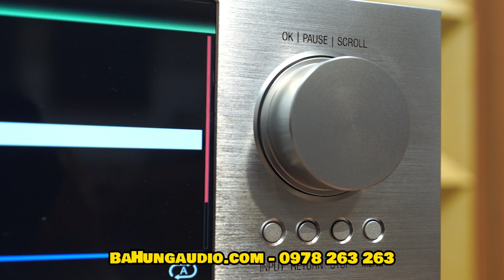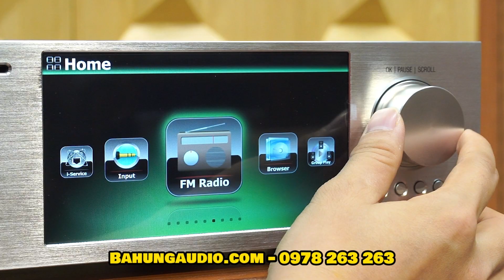ĐẦU PHÁT QUỐC DÂN ĐA NĂNG - Cocktail Audio X45 - CD - DAC - Streaming - Pre - Phono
Cocktail Audio X45 Đầu phát đa dụng đáng chơi trong phân khúc
Cocktail Audio X45 là một Music Server thiết kế theo hướng toàn diện và tiện dụng, tương thích với mọi nguồn nhạc, dễ sử dụng với người dùng phổ thông. Điểm nổi bật của thiết bị này chính là khả năng kiêm nhiệm nhiều vai trò bao gồm đầu phát nhạc số, DAC giải mã, trích xuất nhạc số từ đĩa CD, ghi nhạc số ra đĩa CD, ghi lại nhạc đĩa Vinyl đang chơi từ Turntable kết nối qua cổng Phono thành các file nhạc số độ phân giải cao. Là một Music Server cao cấp, Cocktail Audio X45 được nhà sản xuất Cocktail Audio trang bị một nền tảng phần cứng công nghệ hàng đầu hiện nay.
Tích hợp DAC Hi-Res Audio dùng 2 chip ES9018K2M Sabre³² Reference DAC dòng tham chiếu, được xây dựng theo cấu trúc Dual-DAC, xử lý tín hiệu số riêng biệt cho từng kênh trái, phải.
Ngoài ra còn có thể làm pre ampli với các ngõ vào analog và đặc biệt hơn có ngõ vào Phono cho những tín đồ chơi cơ than không mất thêm chi phí mua phonobox.
Hàng nhập khẩu chính hãng bảo hành 1 năm
TẠI BÁ HÙNG AUDIO CÓ GIÁ RẤT TỐT

1: CÁC BÁC VUI LÒNG CHIA SẺ GIÚP EM NHỮNG CLIP CỦA EM VÀ BẤM THEO DÕI KÊNH ĐỂ CẬP NHẬT ĐƯỢC NHỮNG VIDEO NHẤT CỦA SHOP!
2: CÁC BÁC TRUY CẬP VÀO TRANG WEB ĐỂ LUÔN CẬP NHẬT NHỮNG SẢN PHẨM MỚI NHẤT MỚI VỀ CỦA SHOP!